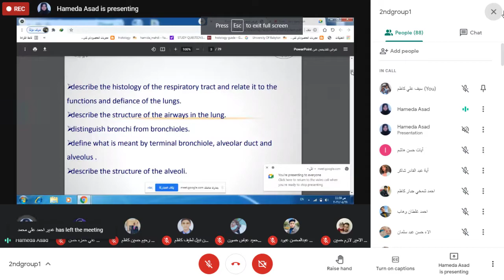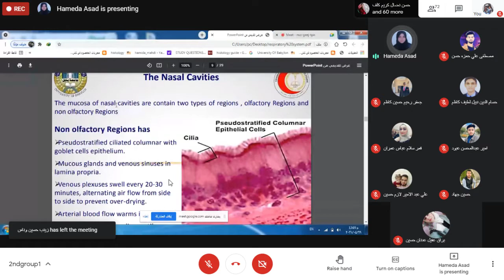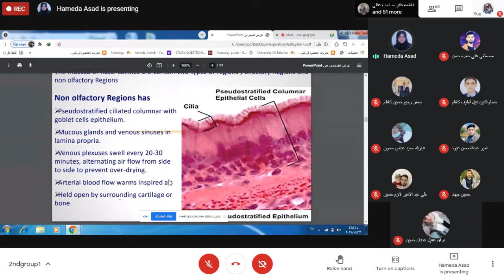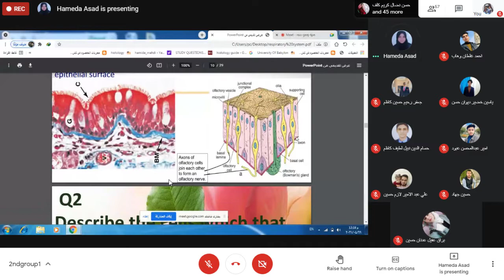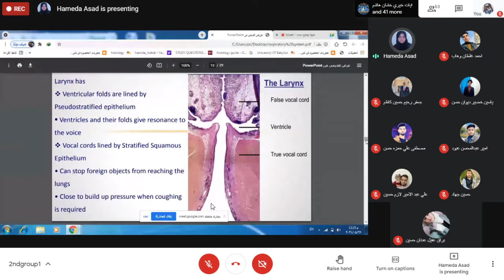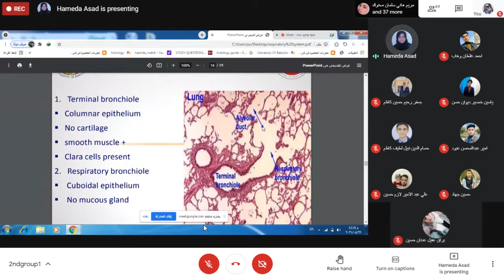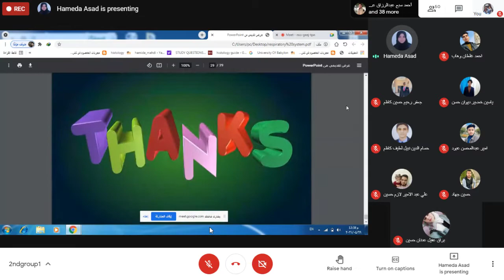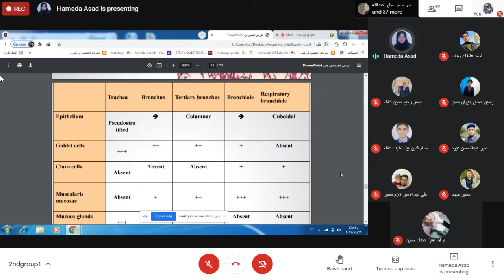RES - session 1 - lec3